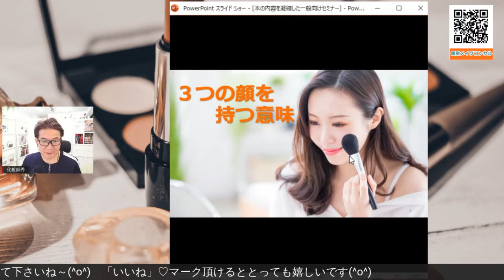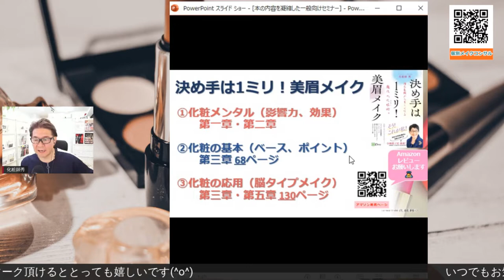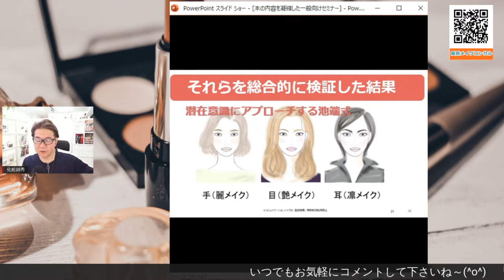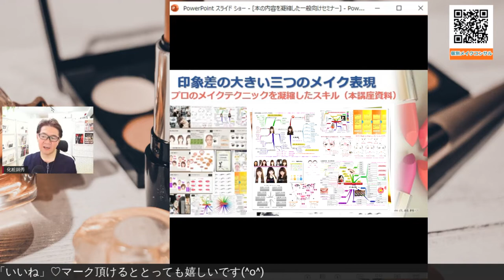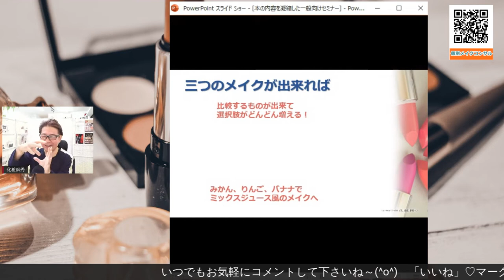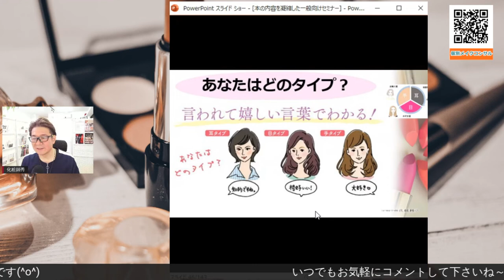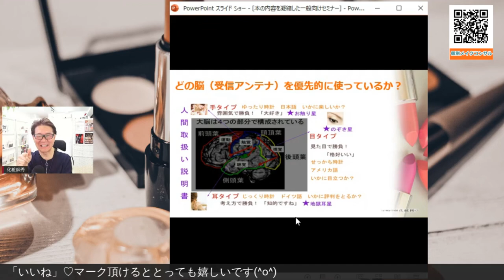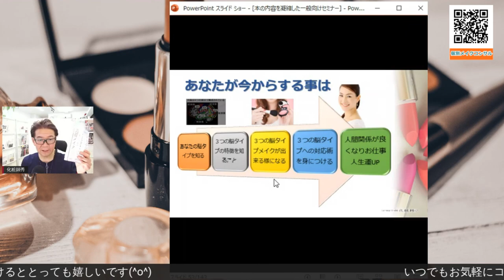3つの顔を作る意味（メイクで笑顔を増やそう！Vol38）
著書【決め手は1ミリ！美眉メイク】の内容を凝縮したメイクセミナーを
40分ほどさせて頂きました。
3つの顔を作る意味、3つのメイクトレーニング法をぜひ修得して下さい。

「メイクアップで笑顔を増やそう！」のフェイスブックプライベートページライブ配信！

決めて手は1ミリ！美眉メイク